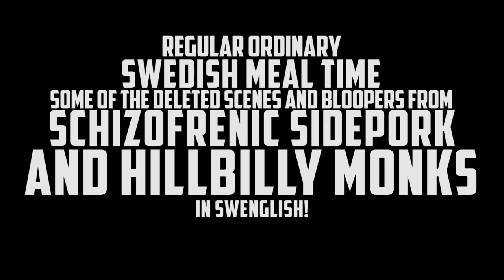Bloopers and Behind the Scenes from "Schizofrenic Sidepork and Hillbilly Monks"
There goes that duck again...I mean...here are you bloopers for this week! Those hillbillys sure knows how to scare some sidepork out of us.